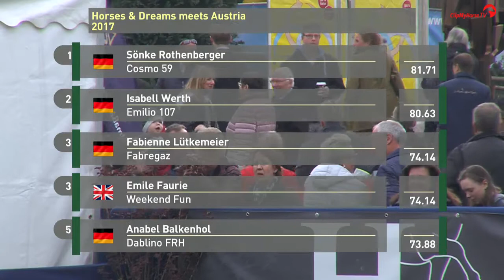Sönke Rothenberger | Cosmo | Grand Prix Special | Horses & Dreams meets Austria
Wow, was ein genialer Grand Prix Special heute bei Horses & Dreams / P.S.I. Events! Dressursport vom Allerfeinsten gab es für die Zuschauer zu sehen, besonders von den ersten beiden Platzierten und ihren Ausnahmepferden. Über den verdienten Sieg mit persönlicher Bestleistung freuten sich Sönke Rothenberger und Cosmo mit 81.686% und Platz 2 ging an Emilio und Isabell Werth mit 80.627%. Platz 3 teilten sich Fabienne Lütkemeier mit Fabregaz und Emile Faurie mit Weekend Fun, beide erreichten 74.137%. Deutsche Kader-Reiter auf den Plätzen 1-3, damit ist Monica Theodorescu bestimmt mehr als zufrieden!